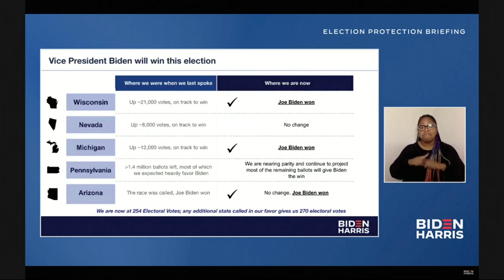Biden Campaign Predicts a 'Sizeable' Victory in Pennsylvania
Joe Biden on the brink of winning the presidency, needs to clinch one more state to defeat President Donald Trump. Biden's campaign manager Jen O'Malley Dillon said in a briefing Thursday "folks are going to need to stay patient and stay calm."

"We are absolutely confident that Joe Biden will be the next president of the United States," she said.

Biden pushed closer Thursday to the 270 Electoral College votes he needed to win the White House, securing victories in the "blue wall" battlegrounds of Wisconsin and Michigan and narrowing Trump's path.

The virtual briefing was held along with senior advisor Bob Bauer who addressed the Trump's campaign flurry of legal activity to try to improve the Republican president's chances and cast doubt on the election results, requesting a recount in Wisconsin and filing lawsuits in Pennsylvania, Michigan and Georgia.

Despite Trump's claims that he was taking fraud claims to court, most of the lawsuits demand better access for campaign observers to locations where ballots are being processed and counted. A judge in Georgia dismissed the campaign's suit there less than 12 hours after it was filed.

Bauer said the suits were "meritless"

"I want to emphasize that for their purposes these lawsuits don't have to have merit," he said. "That's not the purpose. ... It is to create an opportunity for them to message falsely about what's taking place in the electoral process."

With just a handful of states still up for grabs, Trump tried to press his case in court in some key swing states. In spite of the aggressive Republican move, the flurry of court action did not seem obviously destined to impact the election's outcome.

Bauer was asked during the briefing if he saw a possibility that Attorney William Barr would participate in any of the Trump' legal maneuvering into the process.

"There'd be no basis for the Department of Justice to become involved, he said. Adding," this is a state matter, not a matter for the Department of Justice. And we see no reason to believe that that fundamental allocation of responsibility is one that the Attorney General is planning to challenge in any way."

Two days after Election Day, neither candidate had amassed the votes needed to win the White House. But Biden's victories in the Great Lakes states left him at 264, meaning he was one battleground state away — any would do — from becoming president-elect.

Trump, with 214 electoral votes, faced a much higher hurdle. To reach 270, he needed to claim all four remaining battlegrounds: Pennsylvania, North Carolina, Georgia and Nevada.